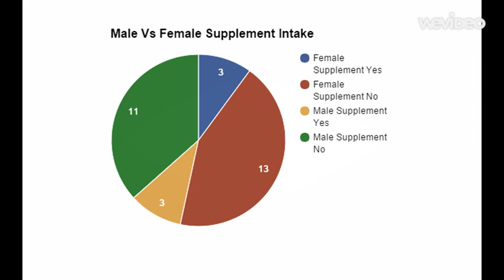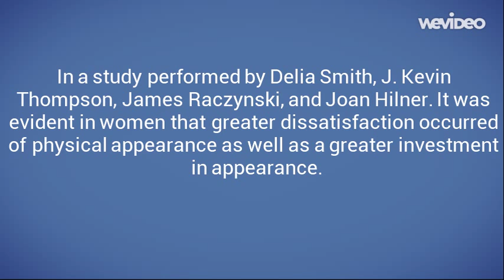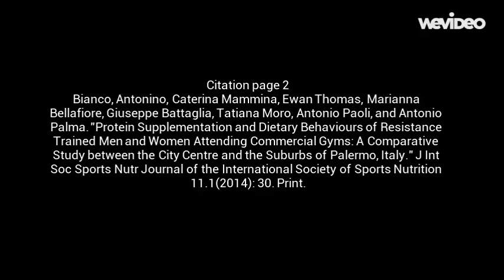Final Project Rural sociology 1500